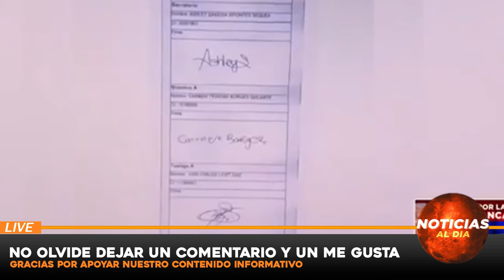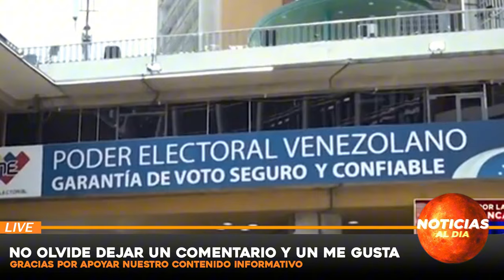ATENCION ULTIMO MINUTO, NOTICIAS de VeNEZUELA 30 OCTUBRE del 2024, Noticia mundial viajes